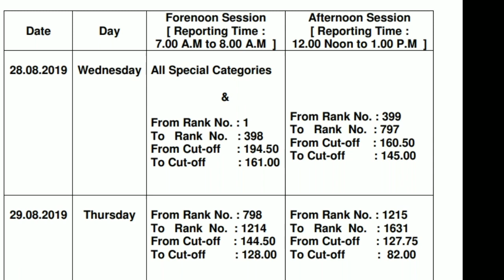BNYS COUNSELLING SCHEDULE ANNOUNCED | Tamil store | in Tamil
BNYS COUNSELLING SCHEDULE ANNOUNCED